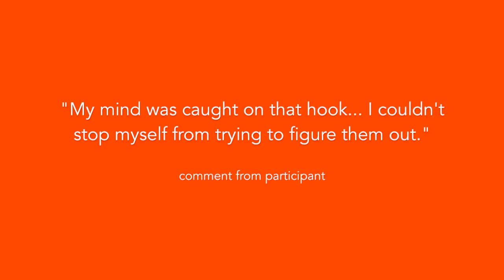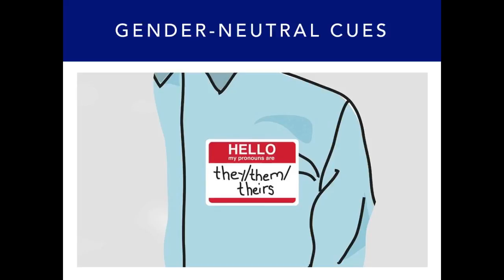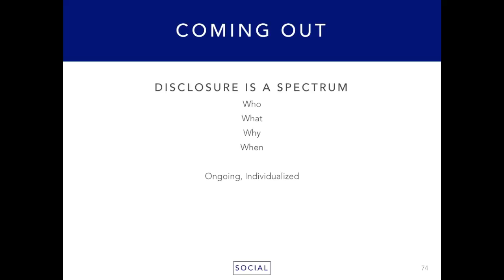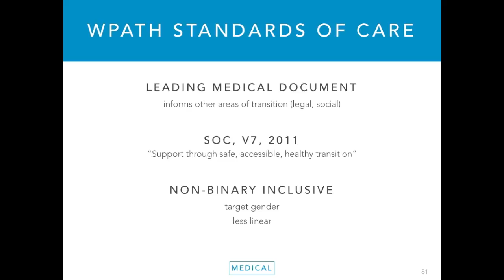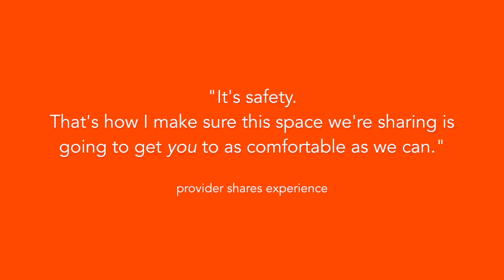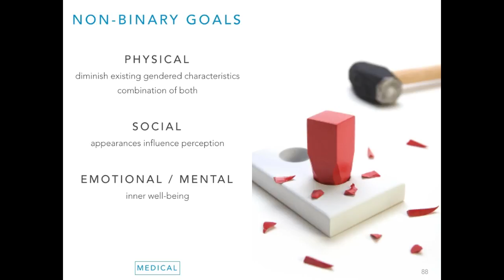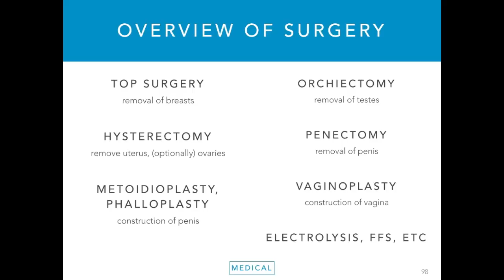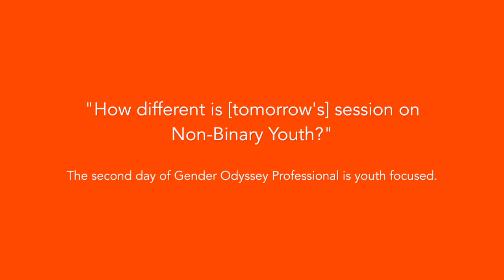Non-Binary Transition - Part 3: Social, Medical, Legal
The 3rd part of Non-Binary Transition covers the details of Social, Medical, and Legal Transition, and what providers can do to support their clients/patients in their practice.

I presented this 90 minute workshop at the Gender Odyssey Professional Conference, held in Seattle, August 2015. The audience was primarily medical and service providers of trans health.

Workshop Description

More and more people are identifying outside the binary, feeling their gender does not fit into a male or female box. For these folks, as well as for the professionals supporting them, questions surrounding transition are often left unanswered.

What does a non-standard transition route look like?
Is this quickly becoming the norm?
Does it even exist?

This workshop will explore the myriad options people have, covering social, medical, and legal transition needs. It includes busting myths and clarifying misconceptions, outlining alternatives and loopholes, and developing strategies for empowering you and your clients in their transgender journey.